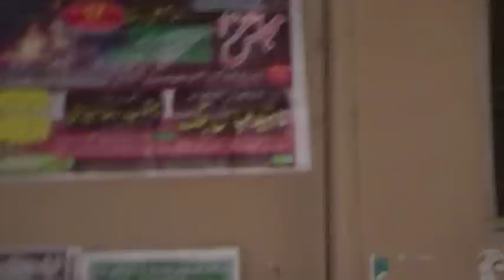VAIN : Haye Shama Paiyan Veer Ve Hun Aja - 13 Safar 2012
VAIN : Haye Shama Paiyan Veer Ve Hun Aja - 13 Safar 2012 ,Matamdari at Imambargha Bait ul Huzan Lahore , Ban e Majlis Malik Mumtaz Karbalie. Matami Sangat Lajpal Ya Hussain